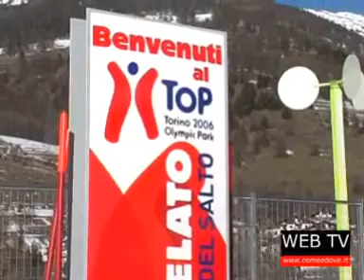Tg web di martedì 6 giugno 2012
Trampolini ancora chiusi a Pragelato. Amministratori e dirigenti del Comune di Pinerolo formano una band musicale. Compie 25 anni il Tour dell'Assietta